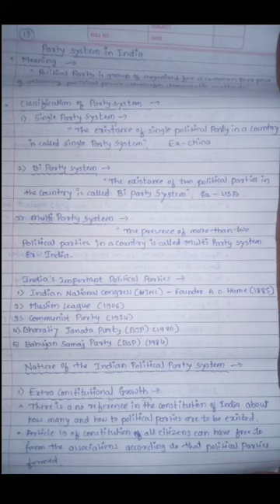Party system in India